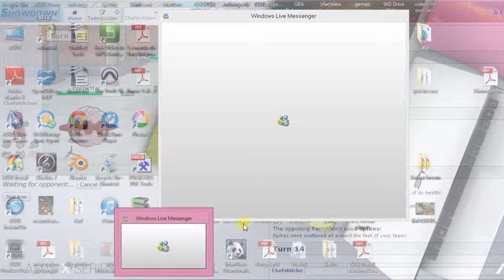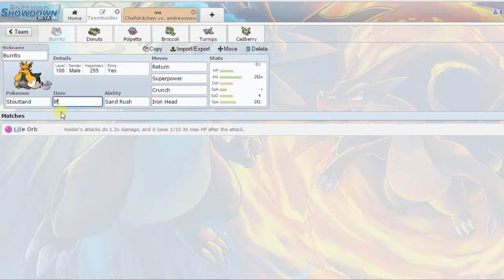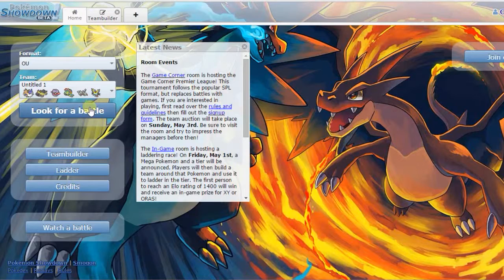Burrito The Sandy Stoutland - Part 4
The Sandrush Stoutland claims more victims, but the opponents are getting wise to Turnip's taunting terror.